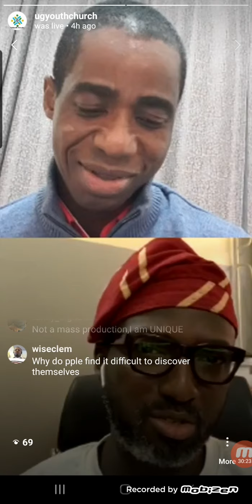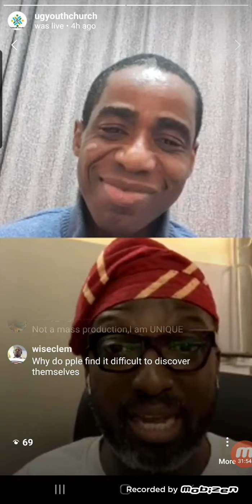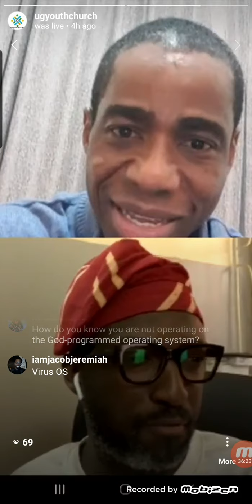Self Discovery and Rediscovery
Instagram live session with PASTOR SHOLA OLOWOLAFE